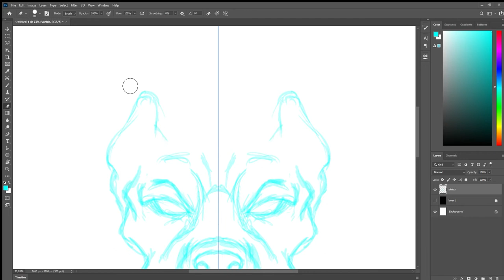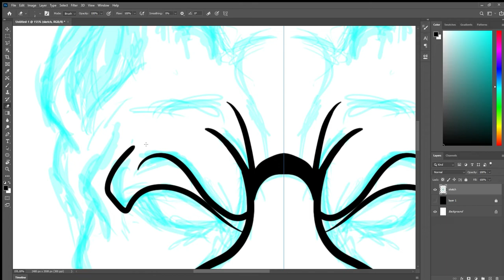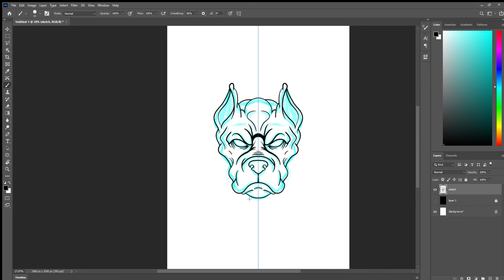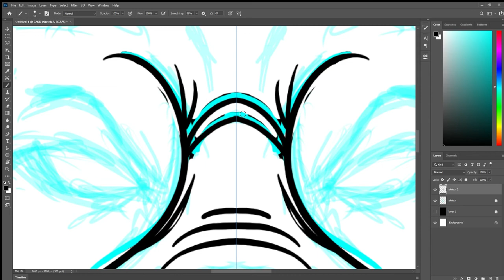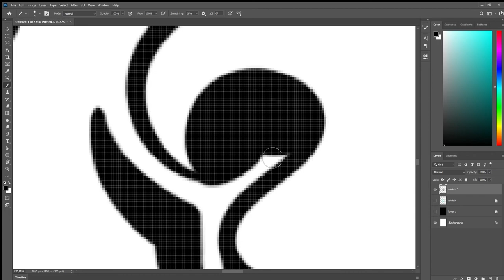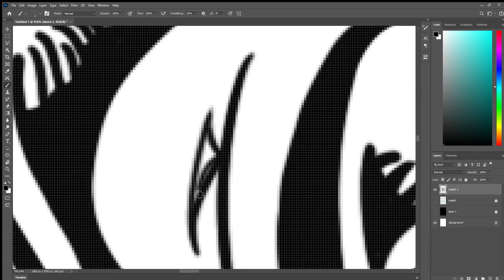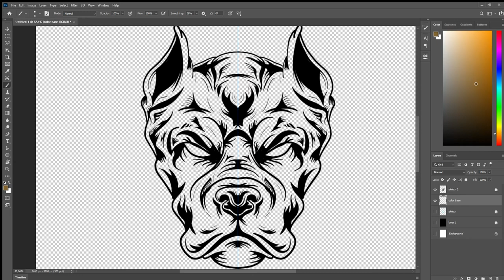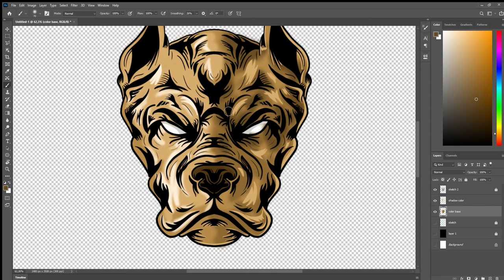Example Logo on Photoshop (Vector) - Sketching on Photoshop - Speed Art